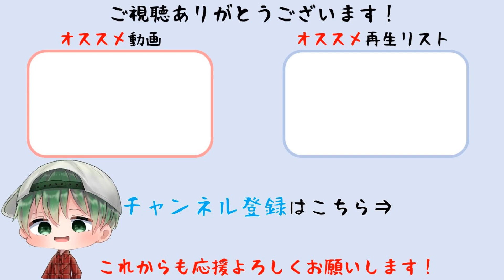【Stellar Blade】ボス戦攻略「未確認ネイティブ」難易度ノーマルモード【ステラーブレイド】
ボス「未確認ネイティブ」の攻略動画です。ノーマルモードでプレイしています。

プラットフォーム:PS5
発売日:2024/4/26
メーカー:ソニー・インタラクティブエンタテインメント
ジャンル:アクション, アドベンチャー